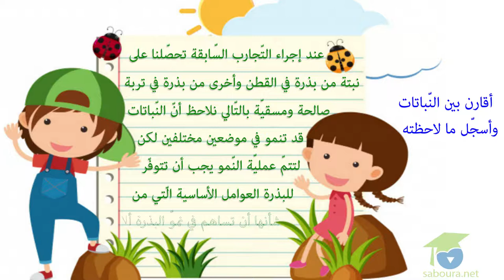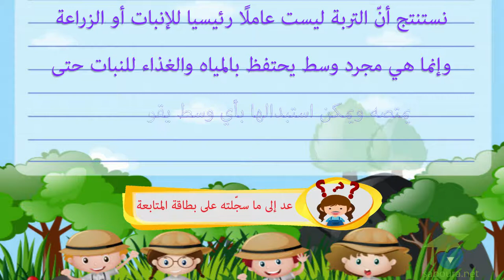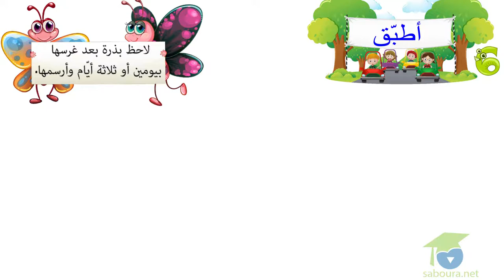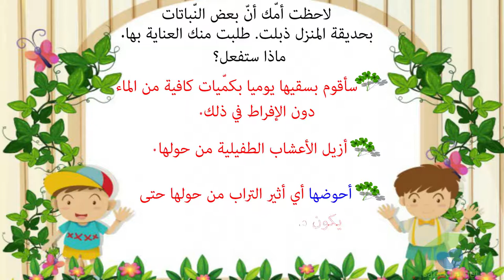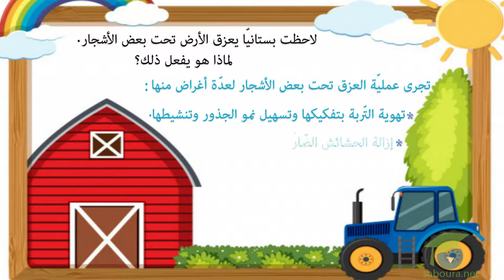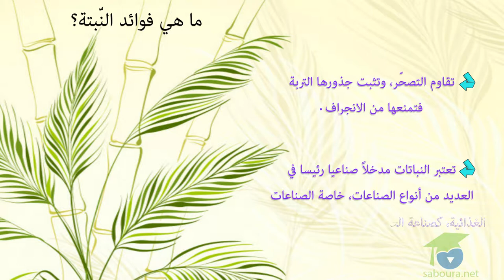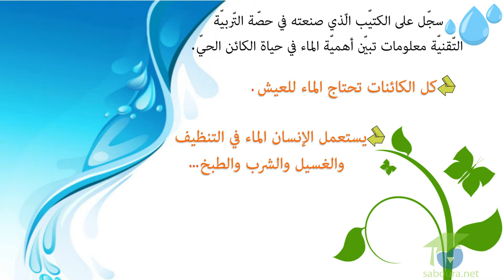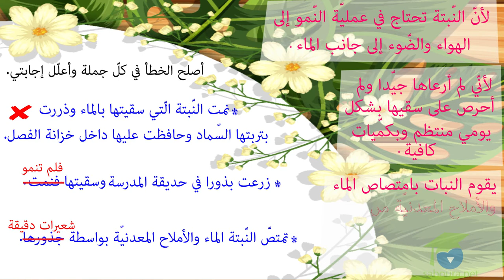حاجة النّبات إلى الغذاء الجزء الثّاني